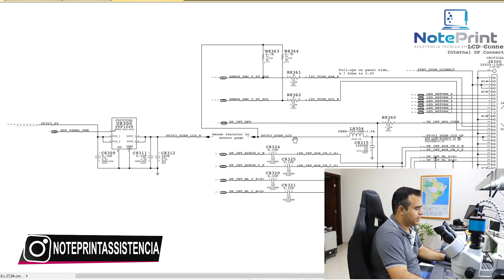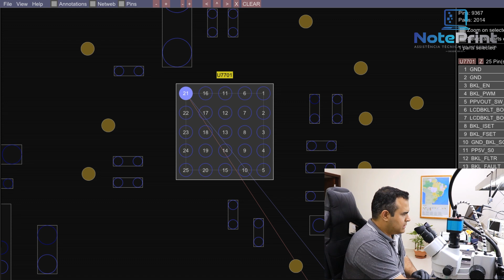MACBOOK AIR SEM BACKLIGHT (LUZ DE FUNDO) REPARO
O reparo de hoje é de um Macbook que ligava porém sem luz de fundo, você conseguia ver a imagem bem fraca no fundo da tela, mas sem a luz o chamado backlight, neste vídeo realizamos o reparo deste defeito.
E se você precisa de reparo abaixo deixo as informações necessárias.

Equipamentos que realizamos reparos:
Notebook; Ultrabook; Macbook Pro e Air; All in One e Imac.

Não cobramos orçamento, orçamento totalmente gratuito.
Para maiores informações entre em contato através de um dos nossos canais abaixo:

Endereço para envio de equipamentos:
Av. 9 de Julho, 125A - CENTRO - SÃO JOSÉ DO RIO PARDO - SP CEP: 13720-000
Noteprint Assistência Técnica
Rogerio Luis Soares Fernandes – ME
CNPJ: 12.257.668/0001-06